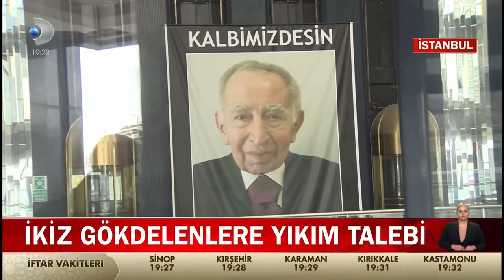Tat Towers Yıkılacak mı?